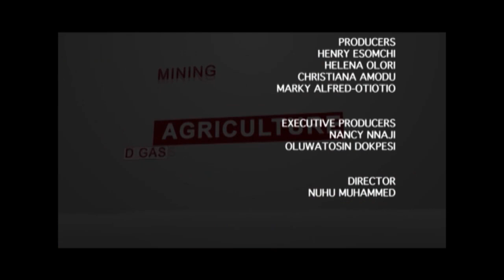PROF EBERE ONWUDIWE SPEAKS ON NIGERIA AT 58 INDEPENDENCE ANNIVERSARY